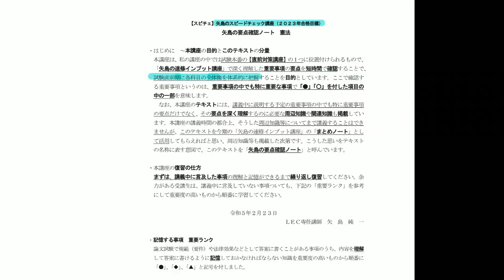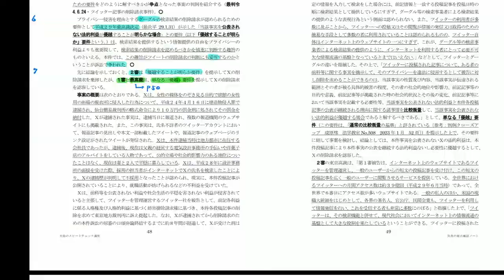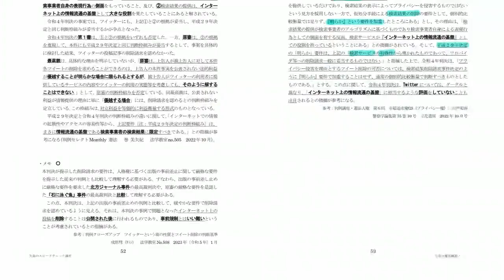【2/23(木・祝) 開講！】矢島のスピードチェック講座 ‹講義予告›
続きは2/23(木・祝)、水道橋本校で！

『矢島のスピードチェック講座』
重要基本知識の中でも試験直前期に確実におさえておきたい事項を短時間でチェック！

▼商標について
iPadは、米国および他の国々で登録されたApple Inc.の商標です。